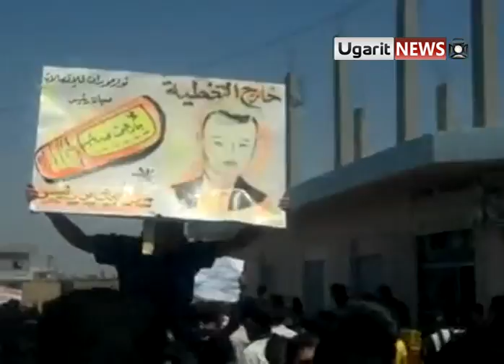15 7 Tseel, Daraa أوغاريت بلدة تسيل حوران مظاهرات جمعة أسرى الحرية